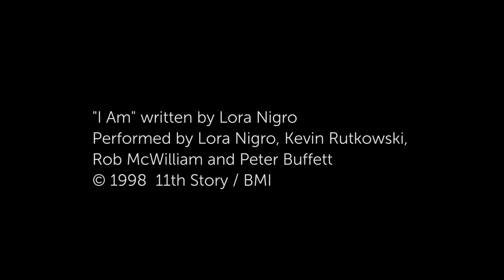Frequency One with Dr. Robert Fox: Are Fibromyalgia and ME/CFS viral outbreaks?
Dr. Robert Fox DOM, APNP argues that Fibromyalgia and Chronic Fatigue Syndrome are mistakenly diagnosed by a set of symptoms when the primarily cause is viral. He discusses how to take a diagnostic approach utilizing lab results and offers an Integrative avenue to treatment. Dr. Fox operates, Shalem Healing, a non profit organization in Milwaukee, Wisconsin.